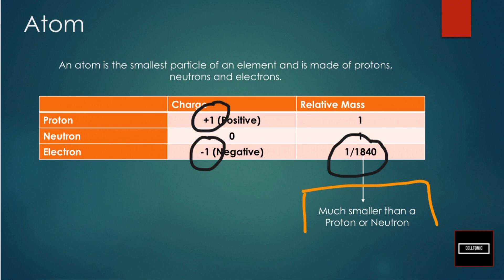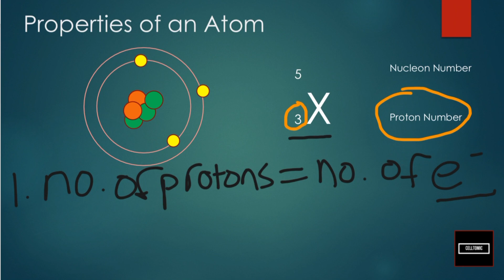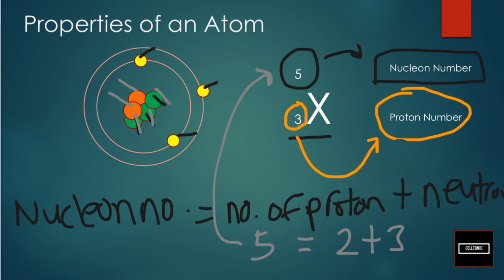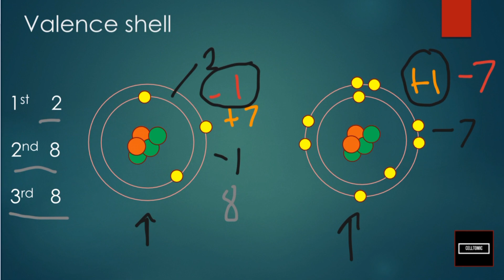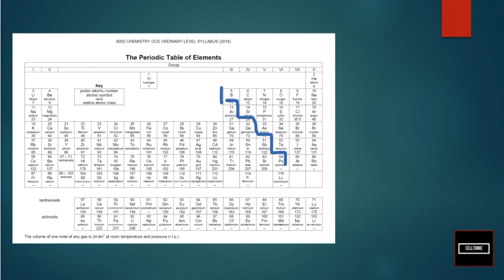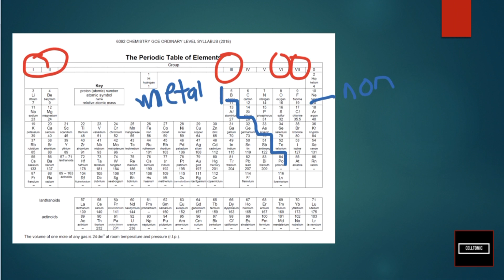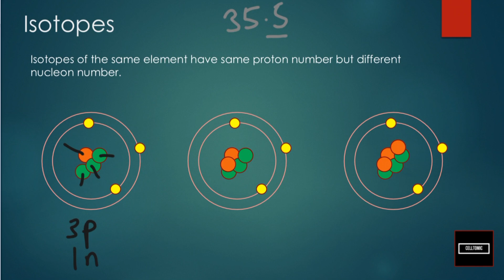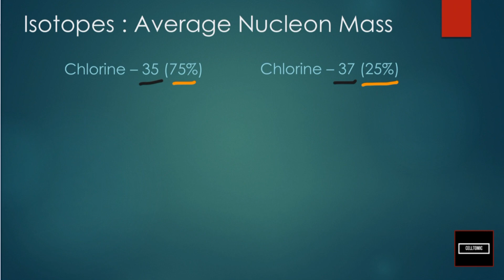Atomic Structure - O level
Happy Boxing Day everyone :D. Here is another video on the Chemistry series :)